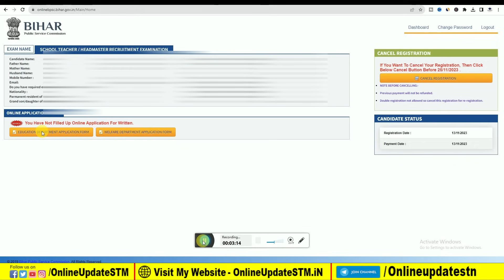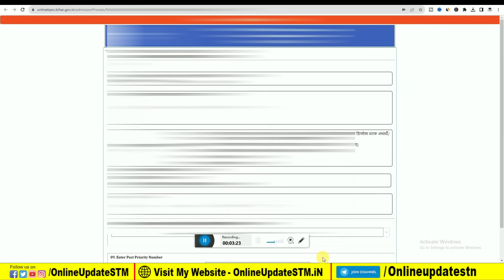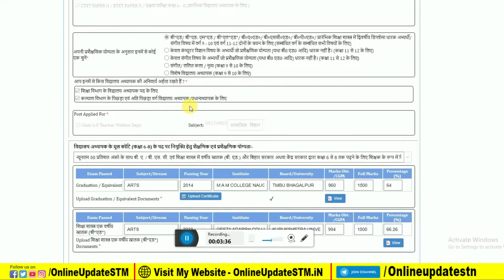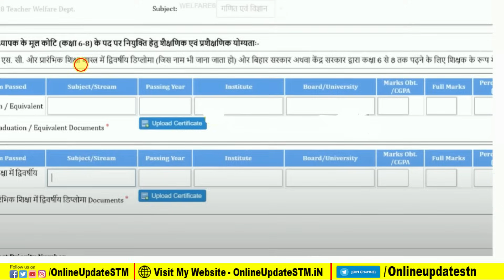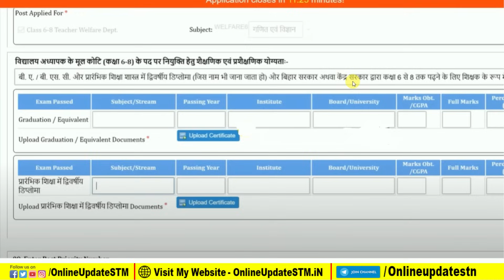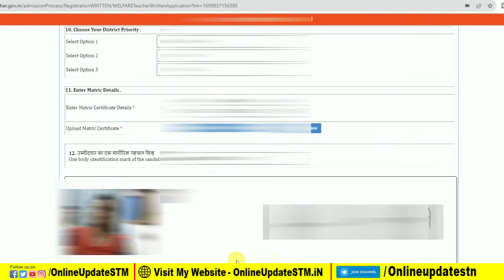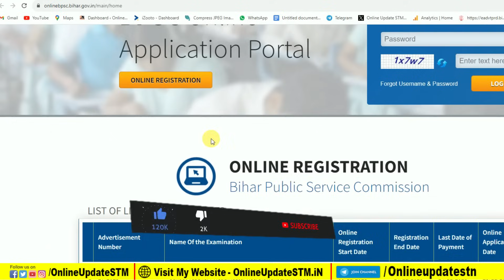BPSC TRE 2 Kalyan Vibhag Online Form 2023 Kaise Bhare | How to fill BPSC Kalyan Vibhag Online Form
Hi
Dosto Aaj Ki Is Video Me Maine Aapko Ye Bataya Hai BPSC TRE 2 Kalyan Vibhag Online Form 2023 Kaise Bhare | How to fill BPSC Kalyan Vibhag Online Form Ummeed Hai Aapko Ye Video Bahut Pasand Aayegi

Important Vidoes-

MY EQUIPMENTS :
Camera Canon 200D Mark 2
50mm Lens
Camera Tripod